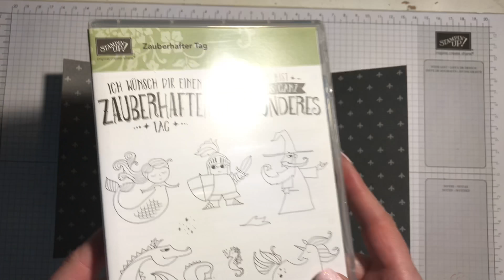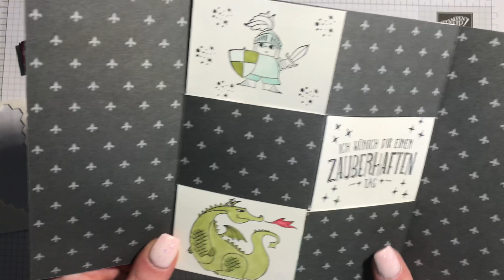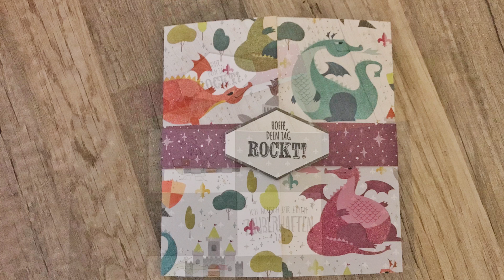Secret Message Card [mit Produkten von Stampin´Up!]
In diesem Video Tutorial zeige ich dir wie du eine geheime Botschaft in eine Karte bringen kannst.
Die Secret Message Card.
Die Idee habe ich bei Britta Kohaupt von Plötzlich Kreativ gesehen und wollte diese natürlich direkt nachwerkeln.
Dieses Kartenformat gefällt mir richtig super.

Du benötigst:
-Grundkarte:
Designerpapier Märchenzauber 28x15cm
-Farbkarton in Flüsterweiß 15x6,8cm (2x)
-Banderole 29,7x2,5cm

Alle im Video verwendeten Materialien/Produkte sind mein Eigentum und wurden mit meinem Geld bezahlt. Ich bekomme für meine Videos keine Bezahlung!

Kommentare/Anregungen u.s.w.  sind natürlich auch gerne gesehen ;)

Lg Diana